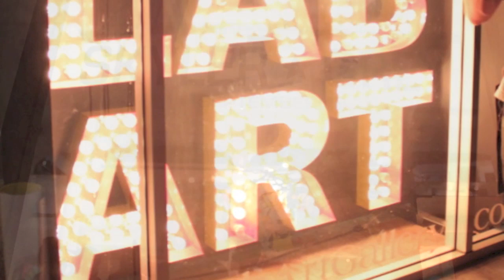SKYLER GREY Interview: 13yr old Street Artist Prodigy Art Exhibit at LAB Art in LA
Skyler Grey Interview: 13yr old Street Artist prodigy Interview at LAB Art in LA for his first solo gallery show! What do YOU think? For the Latest Interviews, News, & Events in YOUR SCENE

for the Latest News from Your Scene: including Exclusive Events, News, Influentials/Celebrity Interviews, & Personal Insight Blogs from Hollywood events in the Entertainment Scene, Fashion Scene, Music Scene, Tech Scene, Art Scene, Hollywood Nightlife and Lifestyle.